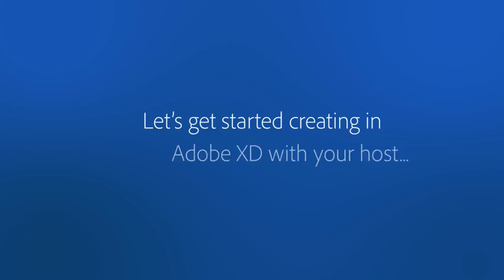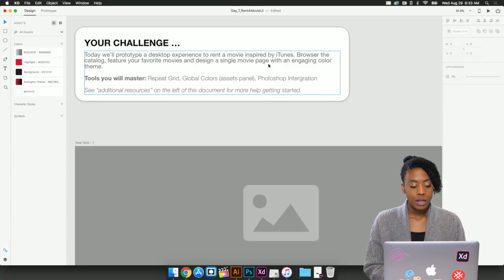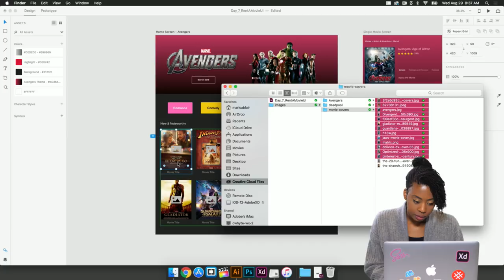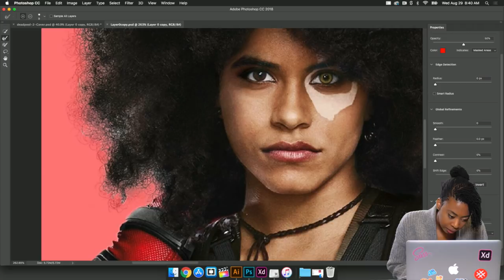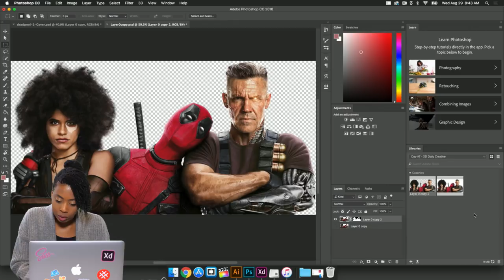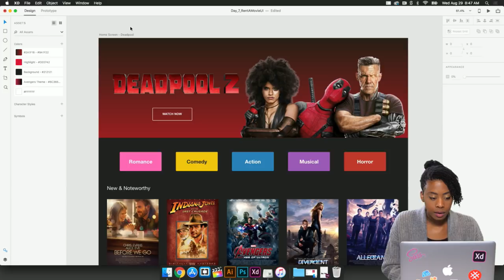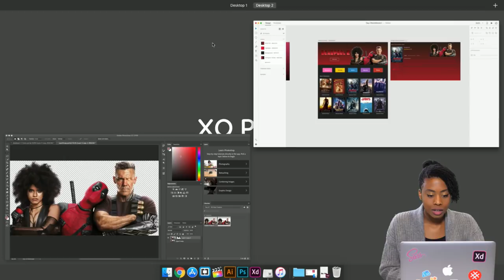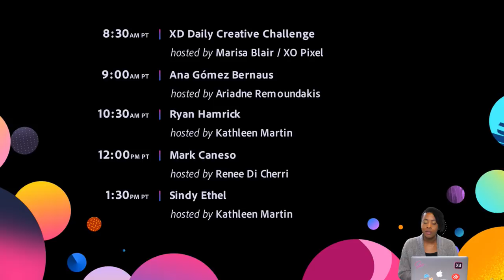Adobe XD Daily Creative Challenge #7 | Adobe Creative Cloud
Join your host Marisa Blair / XO Pixel, who will introduce you to screen design and Adobe XD. Create at least 7 screen designs before September 1st and you’ll be on your way to learning the basics. Get your questions answered, check out what the community is creating, and get feedback on your work.

Today we'll prototype a desktop movie rental experience, inspired by iTunes. Browse the catalog, feature your favorites and design a single movie card with engaging colors. Everything you need to get started can be found in this XD file